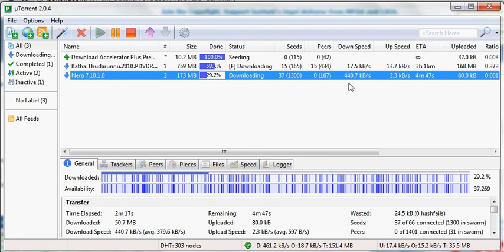BSNL 3G Torrent Speed on bigpond 3g router